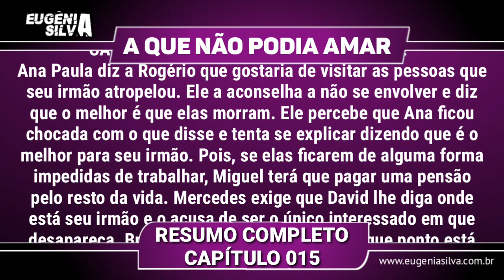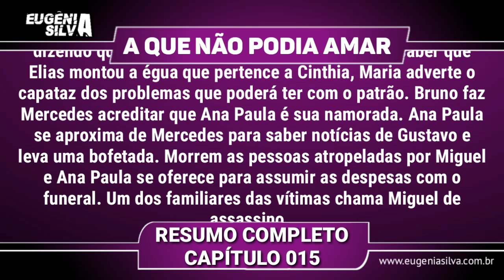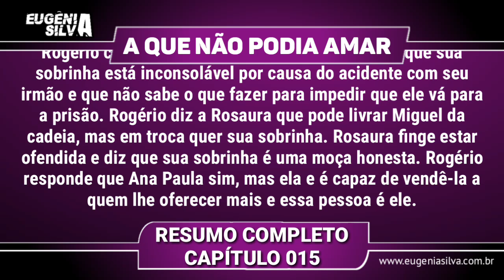A Que No Podia Amar 26/04/19 (26 de Abril ) Sexta-Feira (Capítulo 15) Resumo Completo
A Que No Podia Amar é uma telenovela mexicana, produzida por José Alberto Castro para a Televisa. Será exibida pelo SBT de Segunda a Sexta no lugar de‘Teresa’. Essa história é baseada na radionovela ‘La mujer que no podía amar’, original de Delia Fiallo, foi adaptada por Ximena Suárez e é um remake das telenovelas ‘Monte Calvario’ e ‘Te Sigo Amando‘, produzidas respectivamente em 1986 e 1996. A trama é protagonizada por Ana Brenda, Jorge Salinas e José Ron e antagonizada por Susana González, Julián Gil, Ana Bertha Espín e Mar Contreras. Confira a seguir o resumo semanal completo da novela.

↪ Confira TAMBÉM

-Moisés